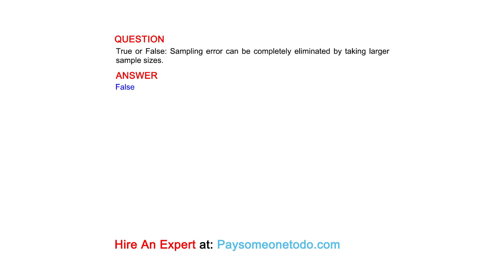True or False: Sampling error can be completely eliminated by taking larger sample sizes.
QUESTION